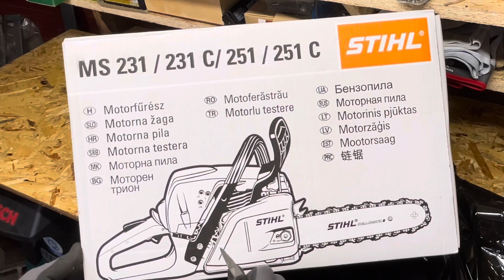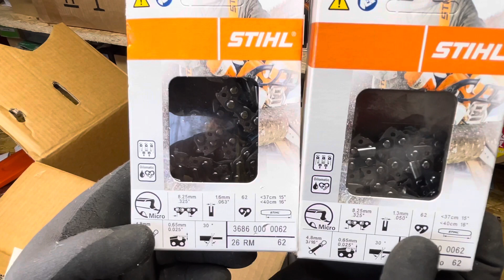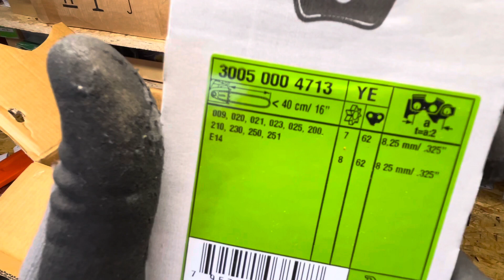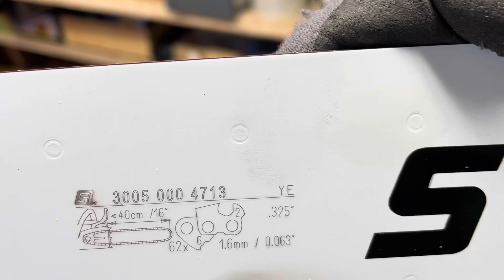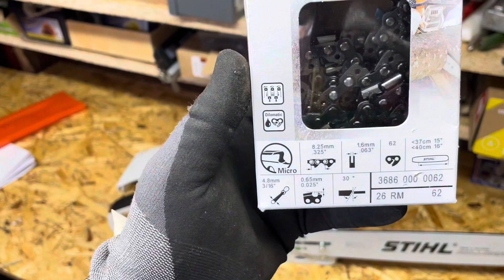Stihl MS251 Review Kettensäge Chain saw MS251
Servus YouTubeer und Stihl-Liebhaber, hier möchte ich euch die MS251 einwenig präsentieren. Diese habe ich bei einem Onlineshop erworben, schaut mal auf das Klebeband am Anfang des Videos. Dieser hatte den besten Preis für diese Säge. Einfach top !
Wenn es euch gefallen hat würde ich mich über ein Abo und einen Daumen freuen.
Und nun schmeißt die Kette an 😂